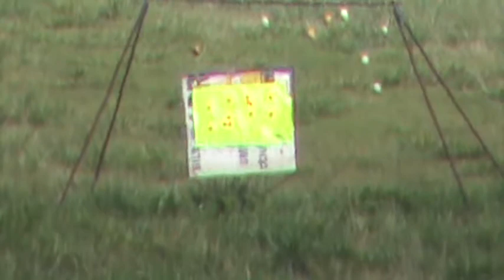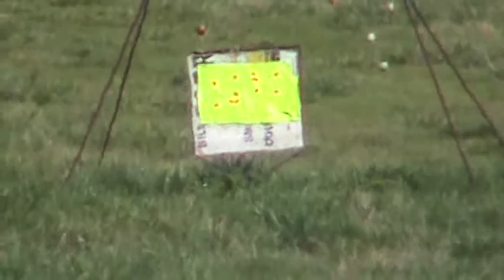M2U00005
Description
King Richard Schatz at 238 yard EGG rack